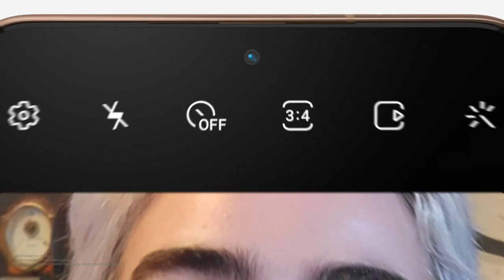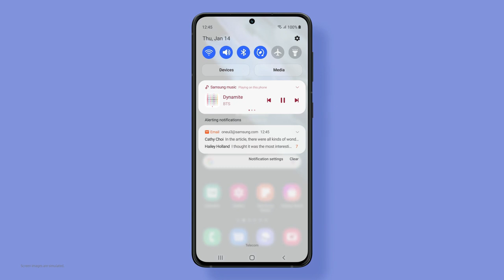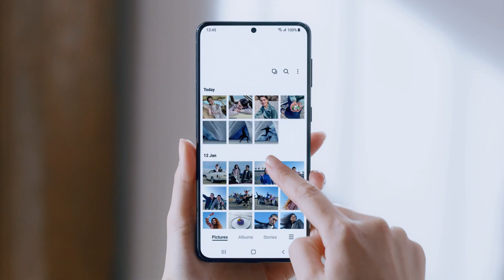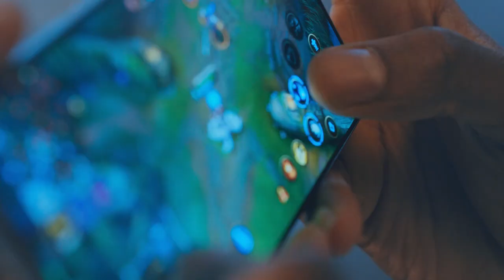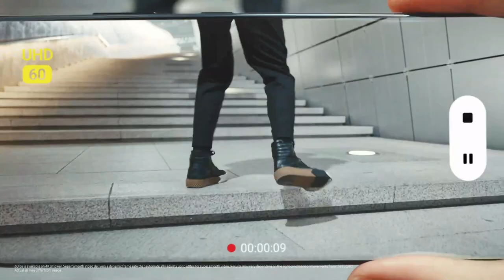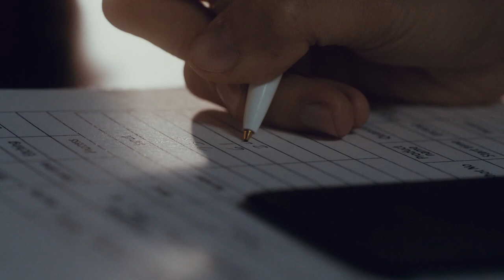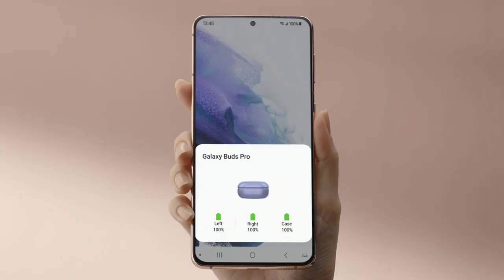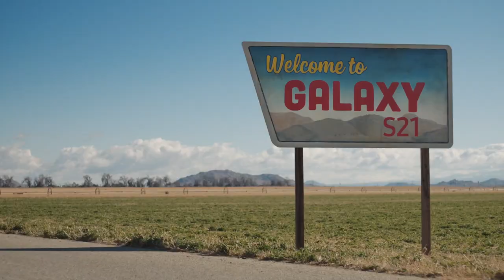Samsung Galaxy S21: Digital Launch - Caribbean